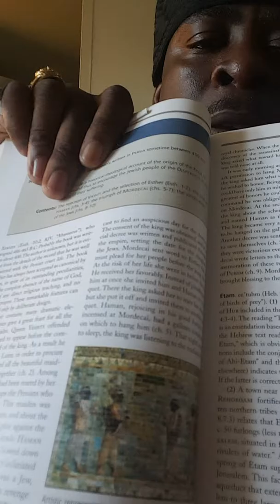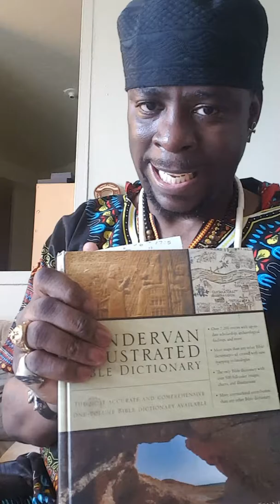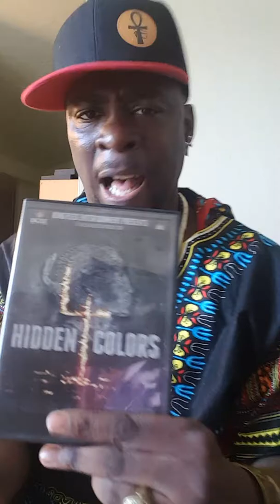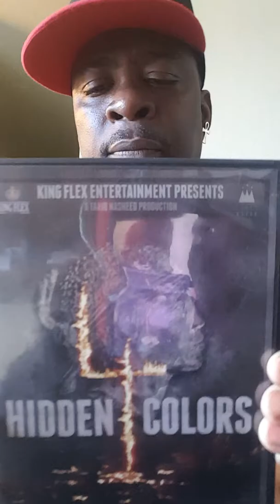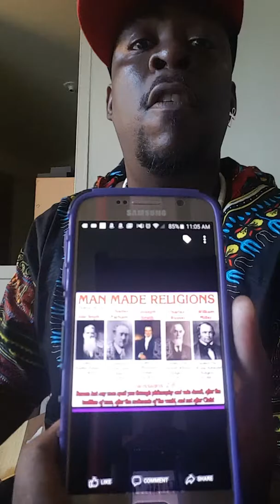I am Chocolate Amun Ra welcome. Religion part 3